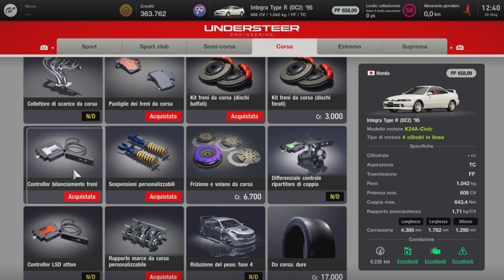Gran turismo 7-HONDA INTEGRA TYPE R(DC2) '95 Engine Swap